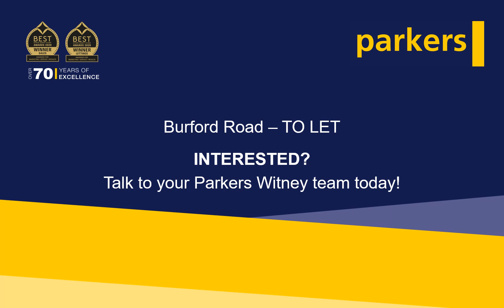TO LET - 3 Bedroom Witney Family Home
Substantial family home in Witney, set within a large plot with plenty of space for a keen gardener to get stuck in! Three bedrooms, single garage and off street parking.